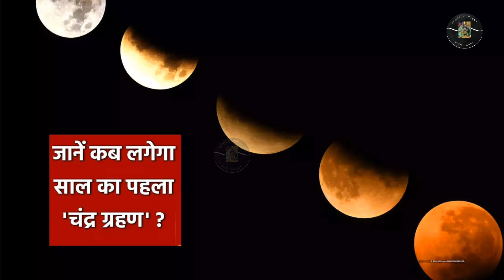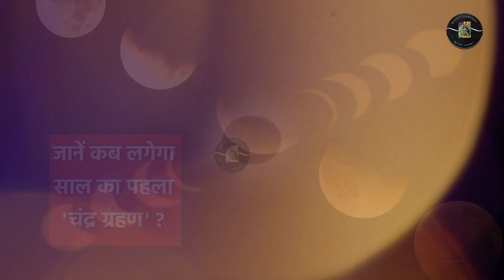साल का पहला चंद्रग्रहण||कब क्या करें सही समय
साल का पहला चंद्र ग्रहण 2023,चंद्र ग्रहण का समय,साल का पहला चन्द्र ग्रहण,5 मई 2023 को साल का पहला चन्द्र ग्रहण,साल का पहला सूर्यग्रहण कब लगेगा,साल 2023 का पहला ग्रहण कब है,साल 2022 का पहला सूर्य ग्रहण,साल 2022 का दूसरा सूर्य ग्रहण,5 मई चंद्र ग्रहण 2023 सही समय,8 नवंबर साल 2022 का अंतिम चंद्रग्रहण,क्या करें और क्या ना करें?,आज सूर्य ग्रहण सूतक काल का समय,साल का अंतिम सूर्य ग्रहण,20 अप्रैल सूर्यग्रहण का समय,सूर्यग्रहण का प्रभाव